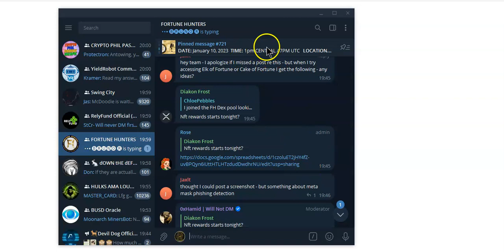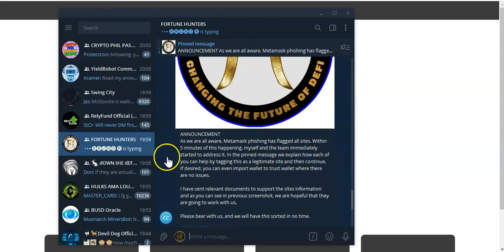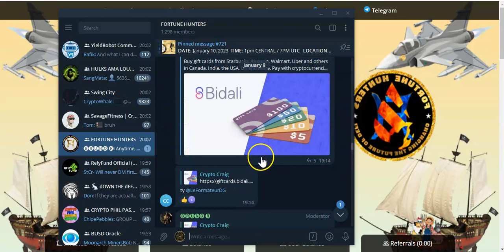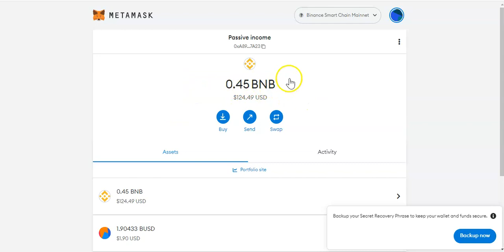Farm Of Fortune / 91 days and still going strong - 2% daily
🔥🔥🔥 Passive Income🔥🔥🔥

📌Earn 1% daily
❇️USDT❇️

📌Earn from 1% to 5%daily
❇️BUSD❇️

📌Earn from 1.5% to 2%daily
❇️USDT❇️

📌Earn from 1% daily
❇️USDC❇️

📌Earn 2% daily
❇️USDC❇️

📌Earn 2% daily
❇️BUSD❇️

📌Earn 1.17% Daily
❇️BNB BUSD MATIC USDC❇️

                      🟢0% Trading fees 🟢

               📥Telegram groups📤